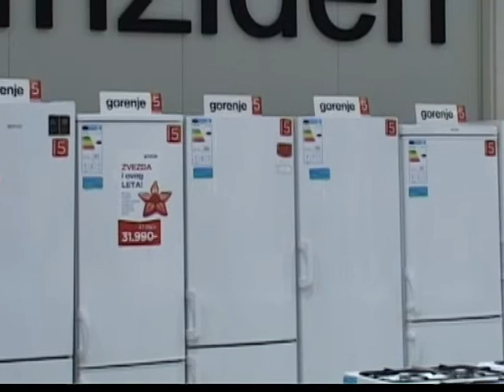2205 magnotron B